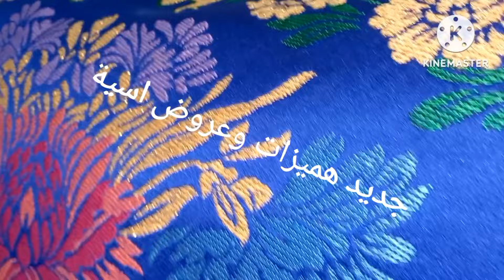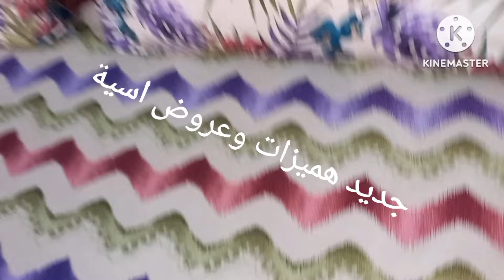طلامط صالونات وسيجورات للبيع❤️ عام_و_نهار ❤️طلامط Aam w nhar 27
طلامط للبيع❤️ طلامط الخريب الحر بنشريف❤️طلامط البهجة الحرة❤️طلامط صالونات وسيجورات للبيع❤️..tlamet

قناة طلامط وافرشة الاصالة المغربية
قتاة تختص في بيع الطلامط وافرشة الصالونات المغربية اتتقليدية العريقة،طلامط البهجة الحرة.طلامط طرز الغرزة.صالونات عريقة.طلامط الدنياجات الحرة.طلامط الخريب الحر الاصيلي.طلامط طرز الحساب.طلامط الخريب الحر الاصيلي.مخاد العسة.طلامط صالونات وسيجورات الاصالة العريقةطلامط اغتزانة.زرابي رباطية.صالونات تقليدية طلامط وافرشة تقليدية مغربية عريقة الارسال الى جميع المدن والى الخارج اللحوف المخاد وجميع الافرشة المغربية الاصيلية فرشي دارك بارقى الافرشة التقليدية الاثرية